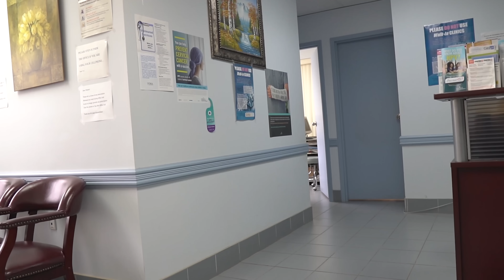I CAME BACK HOME TO THIS!!! (UNEXPECTED)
I came back two days earlier and surprised her but this was just the beginning...